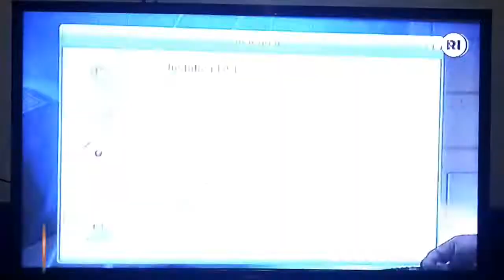Perbedaan Siaran TV Digital dan Analog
salah satu Perbedaan Siaran TV Digital dan siaran TV analog adalah pada jumlah Kanal atau channel stasiun televisi yang akan di dapat dan di nikmati masyarakat, kalo pada sistem siaran tv analog jumlah channel tv terbatas dan banyak kekurangan nya karena 1 frekuensi dipakai 1 stasiun tv, berbeda dengan pada sistem siaran tv digital jumlah kanal tv banyak serta gambar dan suaranya akan bersih dan jernih, kenapa pada tv digital channel nya banyak? karena tv digital menggunakan Zona wilayah siaran, 1 zona 6 frekuensi dan 1 frekuensi bisa sampai 12 stasiun televisi.